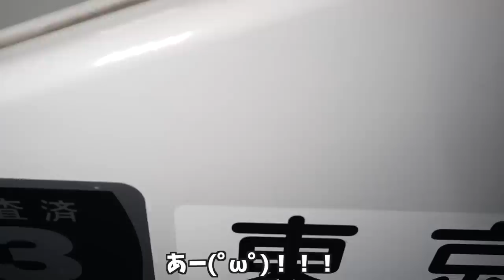【シーバス】大野ゆうきとランカーシーバス狙ってきた！前編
この動画は2022年10月、大野ゆうき氏を招いてランカーシーバスを狙ってきた際の動画です。